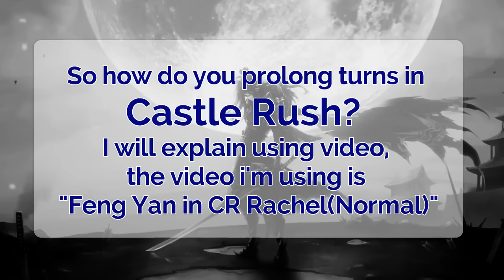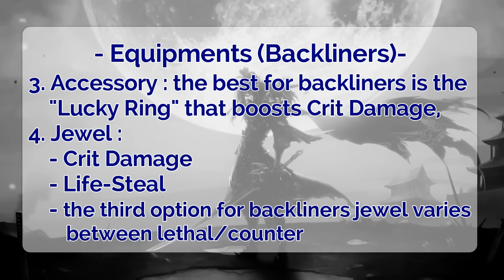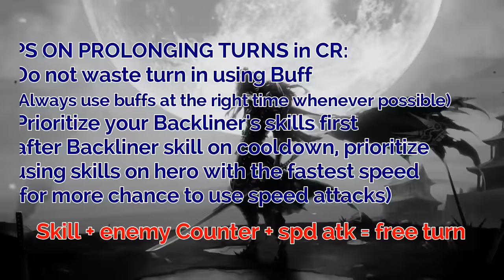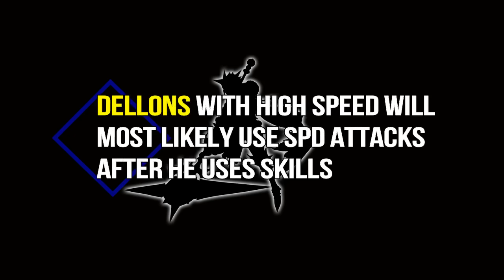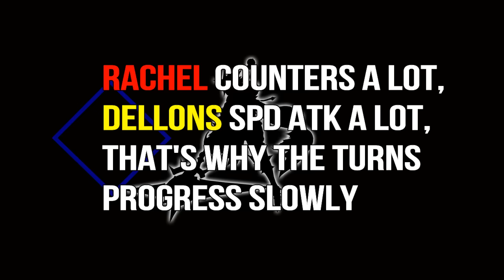Seven Knights - Castle Rush Guide (Maximize Your Score)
Video about how to maximize your score in castle rush based on what i know so far, feel free to leave a comment below if you have suggestions or new ideas

IGN : ZeeBaekho
Server : Asia